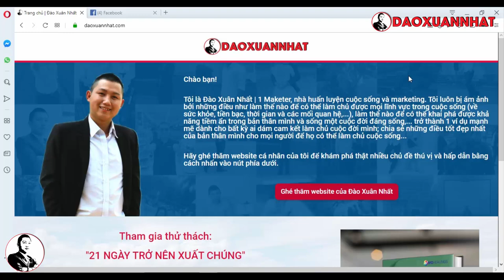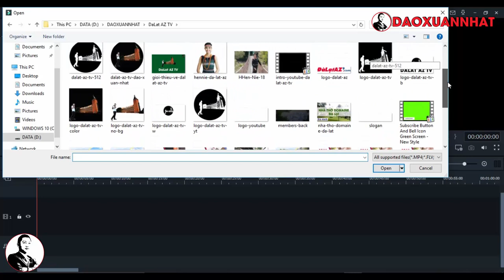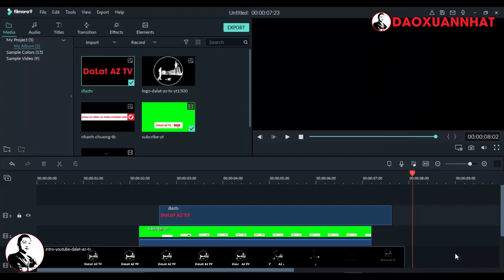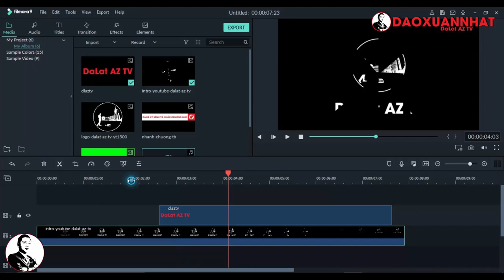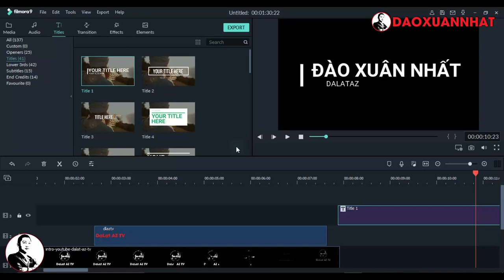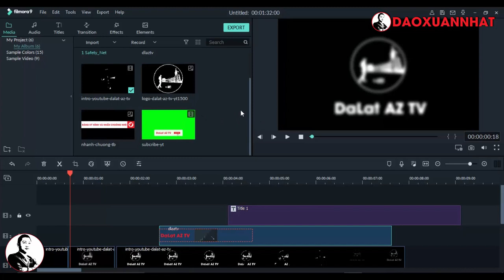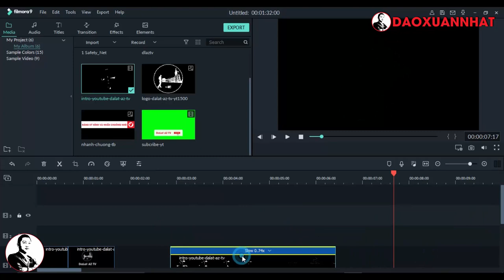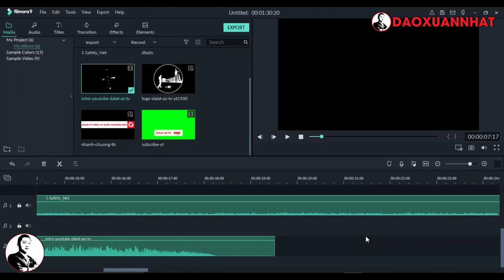Đào Xuân Nhất | Hướng dẫn sử dụng phần mềm chỉnh sửa video Filmora 9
Link hướng dẫn tải và cài đặt phần mềm Filmora 9

Đào Xuân Nhất.

Trân trọng!